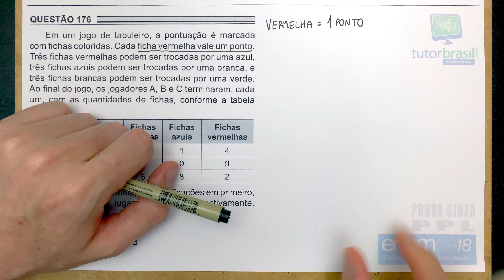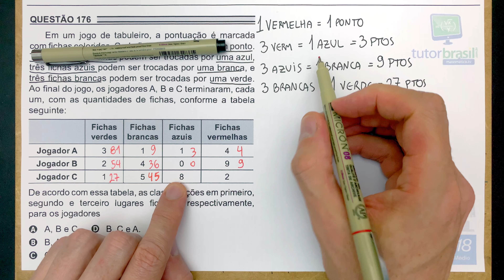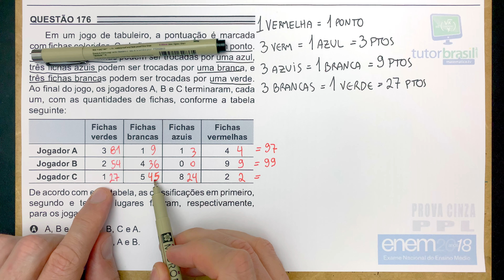🏃 ENEM 2018 PPL 176 👉 INTERPRETAÇÃO DE TABELAS Em um jogo de tabuleiro, a pontuação é marcada com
Em um jogo de tabuleiro, a pontuação é marcada com fichas coloridas. Cada ficha vermelha vale um ponto. Três fichas vermelhas podem ser trocadas por uma azul, três fichas azuis podem ser trocadas por uma branca, e três fichas brancas podem ser trocadas por uma verde. Ao final do jogo, os jogadores A, B e C terminaram, cada um, com as quantidades de fichas, conforme a tabela seguinte:
De acordo com essa tabela, as classificações em primeiro, segundo e terceiro lugares ficaram, respectivamente, para os jogadores

ENEM 2018 PPL 2a Aplicação - Prova de Matemática Resolvida.

Problema de Interpretação de Tabelas

Questão 176 da Prova Cinza - 2a Aplicação - 2018 PPL